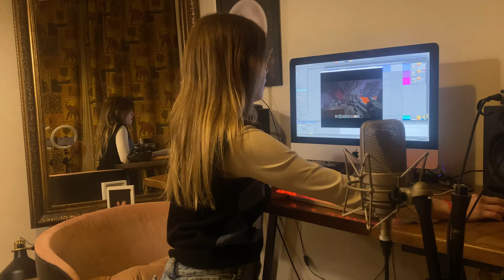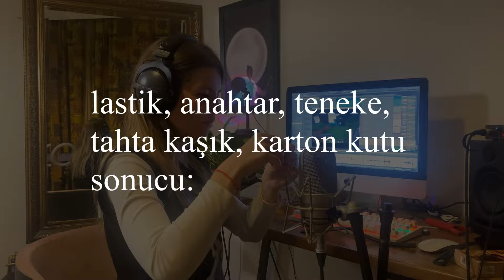Minecraft oynayıp seslerini yeniden tasarladım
Herkese merhaba 🤍

Yepyeni bir videoyla karşınızdayıım🤩

Bu videoda Minecraft oyunundan kareler alıp seslerini evde yeniden tasarlıyoruz.
Bu video için savaş sahnesi, koşma, kürek çekme, nether atmosferi ve enderman seslerini evde kaydettim. Kayıt aşamalarını da kısa kısa gösteriyorum.  Özetle evimizdeki bir çok gündelik malzeme ve hatta nefesimiz ile bir sürü farklı ses dünyası yaratabileceğimizi göstermek istedim.

Aynı zamanda Minecraft oynarken çektiğim karelerden de biraz koydum, ne kadar iy oynayamadığımı da görebilirsiniz😅😅

Siz sesleri nasıl buldunuz, oyun böyle olsa nasıl olurdu?

Benden başka ne içeriği istersiniz?

Yorumlarınızı bekliyoruum 😍

İyi eğlenceler 🫶🏻